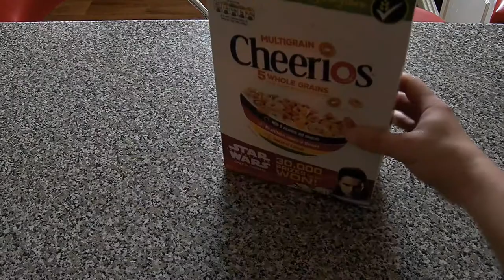DÉGUSTATION EXCLUSIVE CÉRÉALES CHEERIOS (parodie)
Salut les amis, aujourd'hui je vais déguster un bon bol de céréales Cheerios des familles rien que pour vous en exclu sur Youtube. Rien ne vaut un bon bol de céréales pour démarrer la journée du bon pied. Peace ;)

N'hésitez pas à mettre un pouce bleu ou à laisser un com si vous avez aimé la vidéo (ou un pouce rouge si vous n'avez pas aimé)